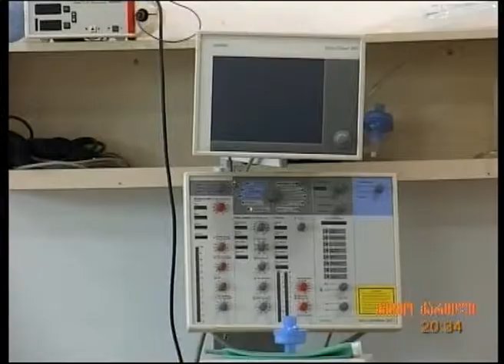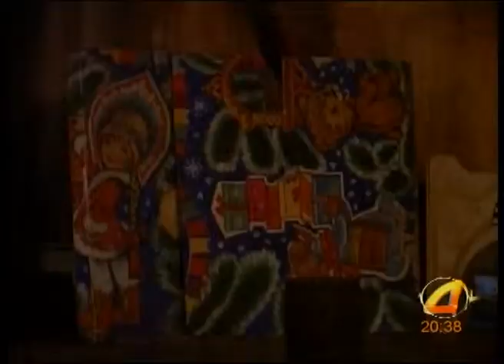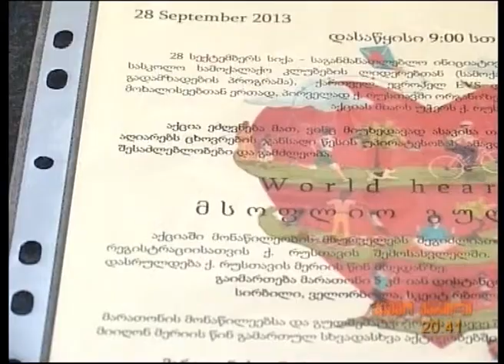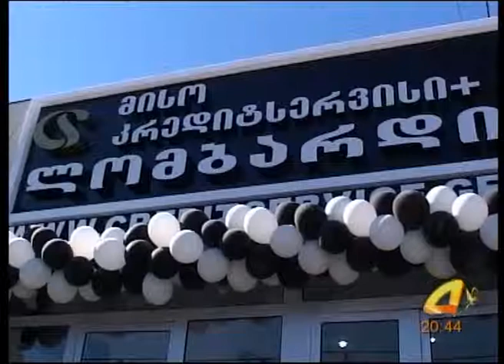qronika 25 09 13